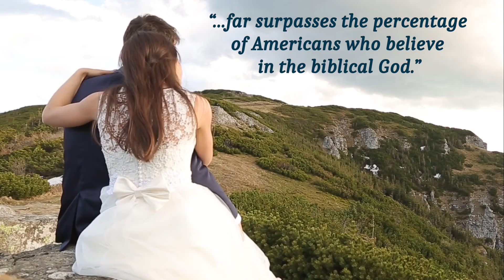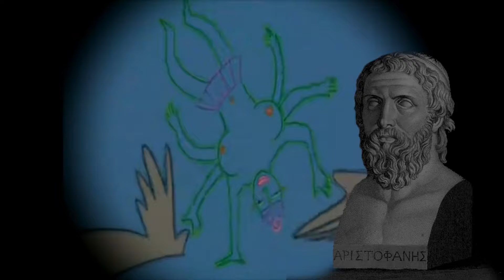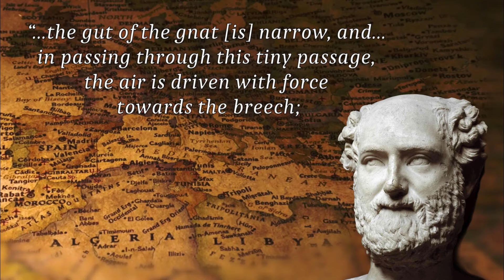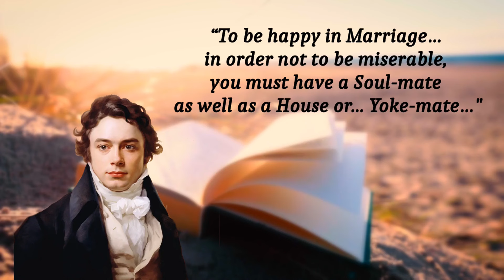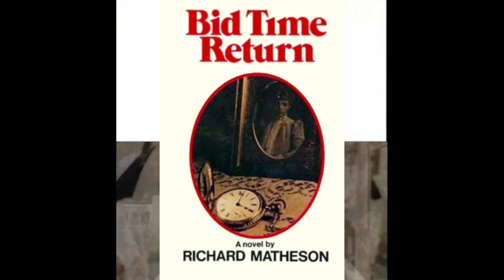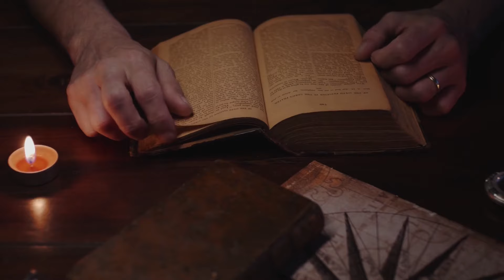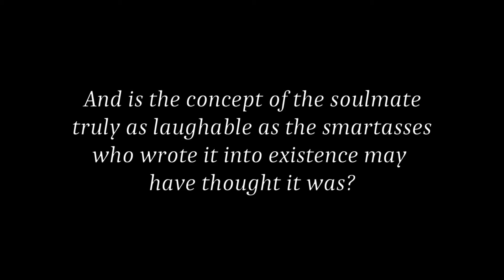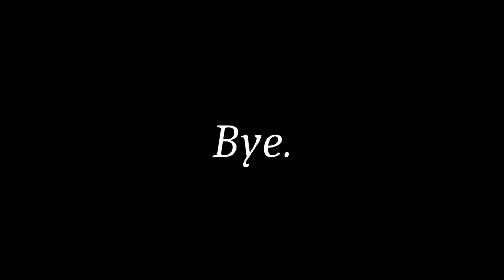Romance Myth BUSTED: Why Soulmates are a Joke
So it turns the soulmate is about the same age as Aristotle and just as Greek. But how seriously did the ancient Greeks take this myth at the time? Let's make some wild speculations:

01:26 Origin of the soulmate concept
04:12 Origin of the word "soulmate"
05:17 What "Soulmate" meant to the 20th century
07:37 The right and wrong ways of approaching soulmates today

My cunning plan in making this video is not - I repeat *not* - to imply that soulmates suck or that you're silly if you believe in them. It is to share the origins of the soulmate myth, why I think Plato may have thought it was more giggle-worthy than a way of life, and the importance of soulmates as the concept positively or negatively effects our relationships today.

If you're interested in checking out the work of giants on whose shoulders I stood to make this video, here are as many acknowledgements as I can think of at the moment:

Zeus animation drawn by Emily Hubley for "The Origin of Love" in Hedwig and the Angry Inch:

The articles from The Conversation and the BBC from which I nipped various quotes:

And...um, I don't remember what I got from here, but my phone tells me I looked at them while in the research process, so I'm including them:

If you would like to be a part of my rehab / monitor my progress on assorted social media platforms, Thank you - Sorry. The only one I occasionally update is Instagram